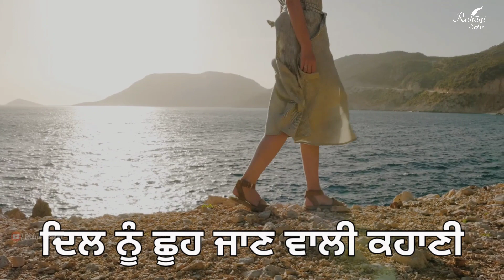ਔਰਤ ਦੇ ਜਜ਼ਬਾਤ ਉਪਰ ਦਿਲ ਛੂਹ ਜਾਣ ਵਾਲੀ ਕਹਾਣੀ, Ruhani Safar (Part #453) Best Life Lesson, Punjabi Story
Music Credit -

Keywords -

punjabi quotes
shayari punjabi
sad shayari punjabi
sad shayari love
punjabi shayari status
best punjabi shayari
punjabi shayari love
heart touching shayari
punjabi shayari
Bulleh Shah
sufi poetry
Punjabi poetry
changiyan gallan
punjabi inspirational
punjabi motivation
life lessons
life lesson
best life lesson quotes